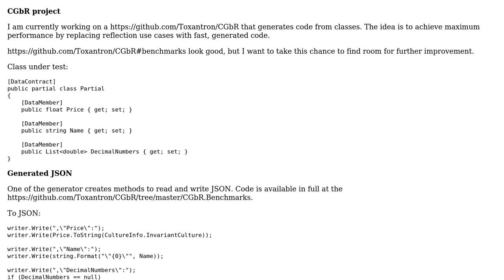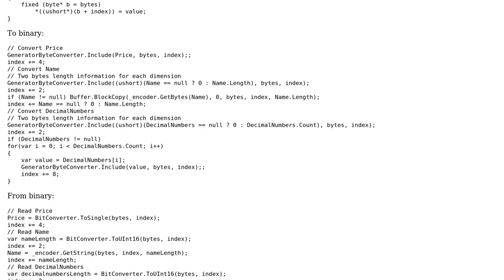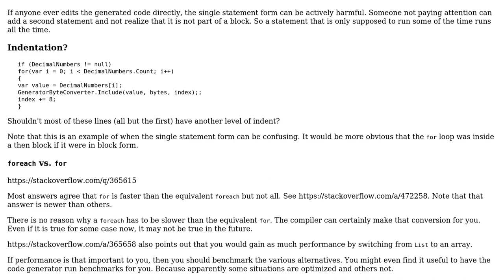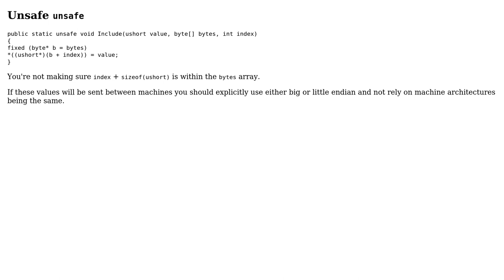Code Review: Generated serialization code (2 Solutions!!)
Code Review: Generated serialization code

With thanks & praise to God, and with thanks to the many people who have made this project possible! | Content (except music & images) licensed under CC BY-SA | Music | Images & others | With thanks to user Vogel612 user Toxantron user mdfst13 user Johnbot and the Stack Exchange Network Trademarks are property of their respective owners. You are responsible for your own actions.